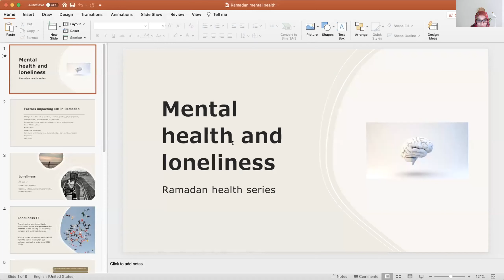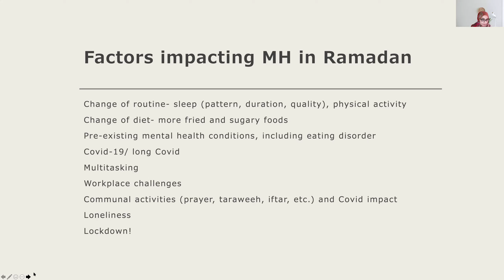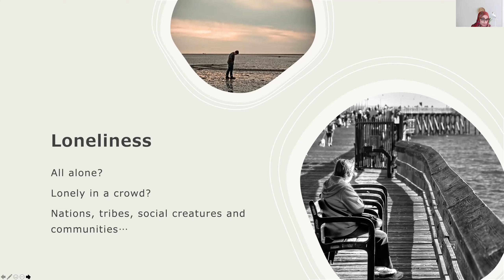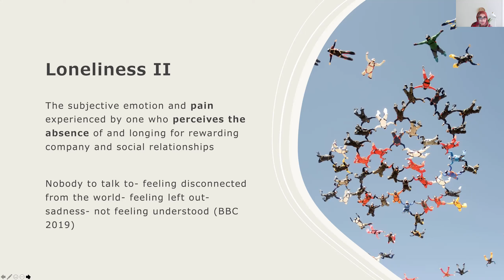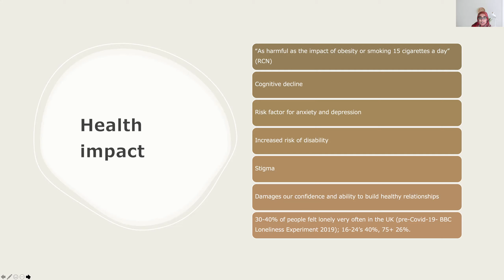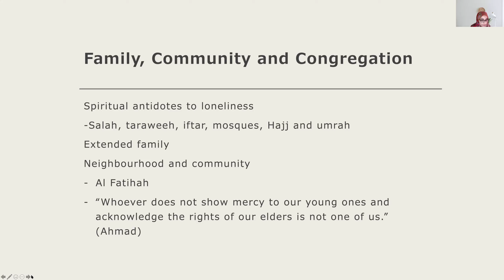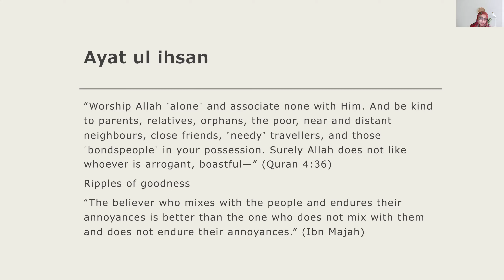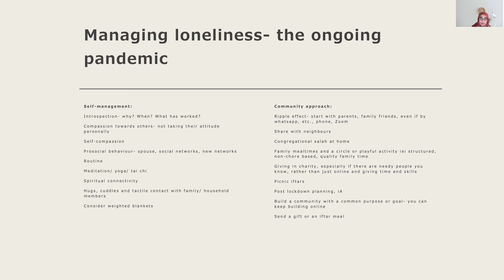Ramadan and mental health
A brief look at factors affecting mental health in Ramadan and how to address loneliness